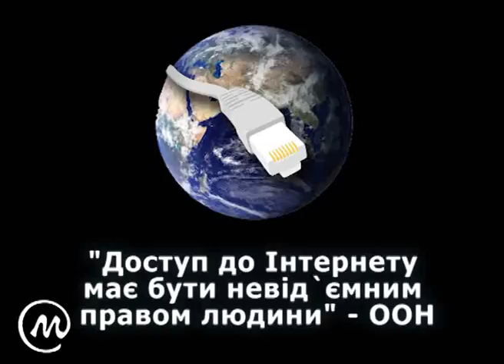Скажи НІ цензурі в Інтернеті!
(там же і детальне обгрунтування)

18 жовтня 2011 року був проголосований в першому читанні законопроект №7132 (Проект Закону України про внесення змін до Закону України "Про захист суспільної моралі"). В існуючому вигляді цей законопроект суперечить положенням Конституції України, обмежує людські права та свободи, вводить цензуру в Інтернеті і зобов'язує провайдерів навіть без судового рішення блокувати зміст, який державний орган (Національна комісія України з питань захисту суспільної моралі) може визначити таким, що шкодить суспільній моралі.

Над фільмом працювали: Наталка Зубар, Віктор Пушкар, Віктор Гарбар, Олександр Северин, Олексій Кузьменко